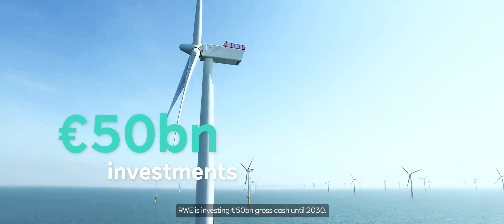RWE: No. 2 Offshore Player Globally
Strong wind is one of the most powerful natural forces on planet Earth – and it is thus also a powerful source for generating climate-friendly energy. The principle is that wind gusts set the three rotor blades in motion, which in turn drive a generator, the electricity from which is fed directly into the grid.

In many countries, wind power is already making an important contribution towards the generation of electricity from renewables, and the numbers are rising. We are therefore proud to be one of the world’s largest owners and operators of onshore and offshore wind farms.

And we want to keep on growing in this dynamic market – both alone and in collaboration with partners.